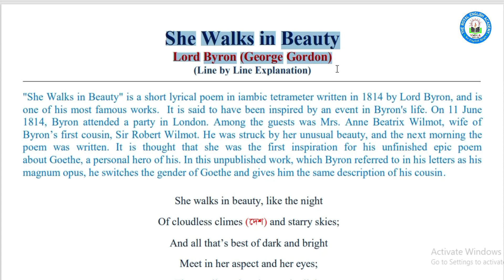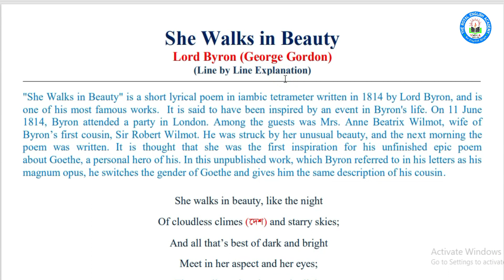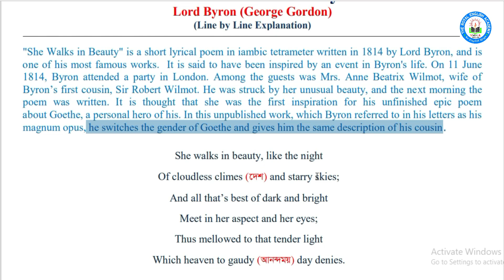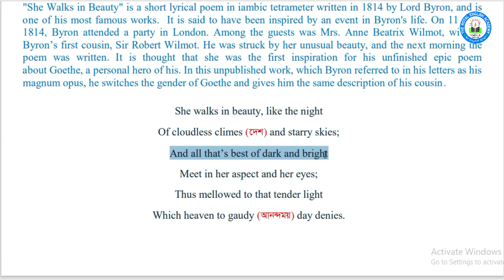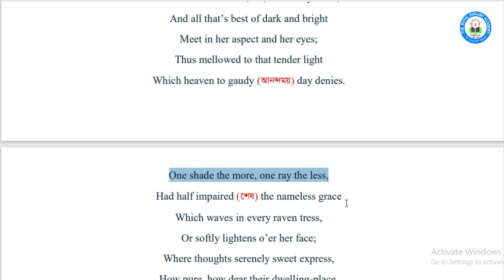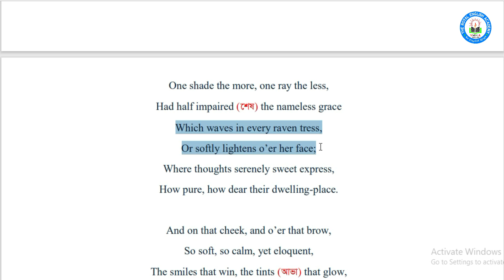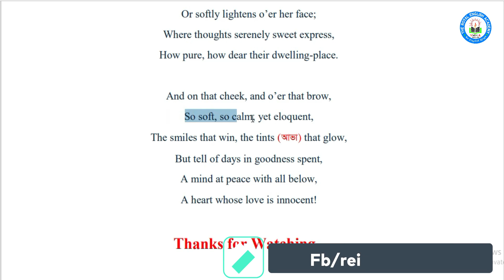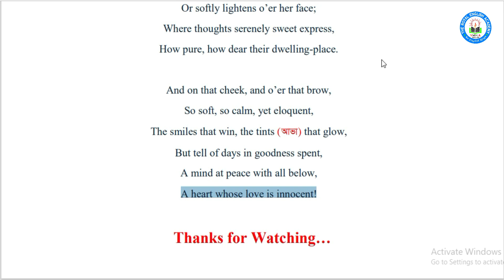She Walks in Beauty || Line by Line Explanation || Lord Byron || Bangla Lecture || বাংলা লেকচার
সুপ্রিয় শিক্ষার্থী ও দর্শকবৃন্দ,
আশাকরি সবাই ভালো আছেন। আজকে আপনাদের জন্য Lord Byron এর She Walks in Beauty এর উপর ভিডিওটা দিলাম।

= She Walks in Beauty এর থীম।
= She Walks in Beauty এর বাংলা অনুবাদ।
= She Walks in Beauty এর সম্পর্কে গুরুত্বপূর্ণ কথা।
= She Walks in Beauty বিশ্লেষন।
= আরোও অনেক কিছু।

Director and Founder :
MEd. (Dhaka University)
Lecturer in English Bangladesh Institute of Business & Technology- BIBT Allama Iqbal Road (College Road), Narayanganj.

ধন্যবাদ সবাইকে। সবসময় ভালো থাকবেন।

ভিডিও রিলেটেড ট্যাগঃ
she walks in beauty theme
she walks in beauty poem analysis
she walks in beauty analysis pdf
she walks in beauty questions and answers
she walks in beauty song
she walks in beauty literary devices
she walks in beauty pdf
lord byron poems
She Walks in Beauty
Lord Byron
Bangla Lecture
বাংলা লেকচার
Birbal Roy
Line by line Explanation
she walks in beauty analysis
she walks in beauty analysis line by line